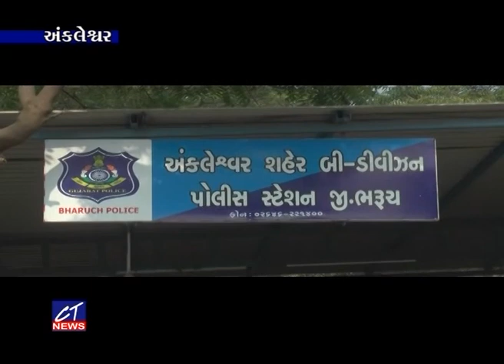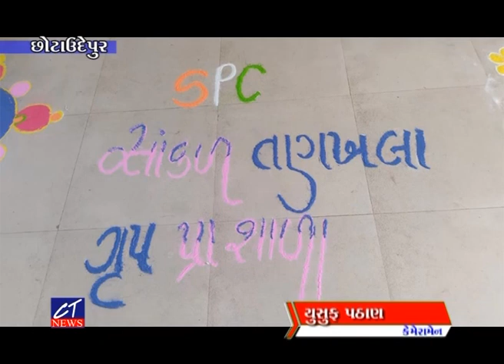CT News : 27-02-2023